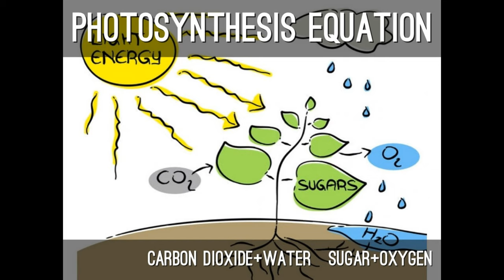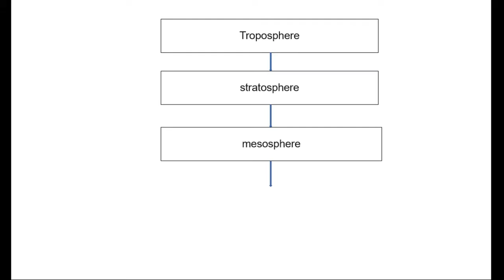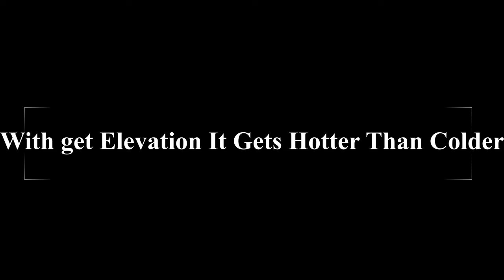Top 10 Fascinating Facts about Earth Atmosphere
The atmosphere of Earth is the layer of gases, commonly known as air, retained by Earth's gravity, surrounding the planet Earth and forming its planetary atmosphere. The atmosphere of Earth protects life on Earth by creating pressure allowing for liquid water to exist on the Earth's surface, absorbing ultraviolet solar radiation, warming the surface through heat retention (greenhouse effect), and reducing temperature extremes between day and night (the diurnal temperature variation).

By volume, dry air contains 78.09% nitrogen, 20.95% oxygen, 0.93% argon, 0.04% carbon dioxide, and small amounts of other gases. Air also contains a variable amount of water vapor, on average around 1% at sea level, and 0.4% over the entire atmosphere. Air composition, temperature, and atmospheric pressure vary with altitude, and air suitable for use in photosynthesis by terrestrial plants and breathing of terrestrial animals is found only in Earth's troposphere and in artificial atmospheres.

Earth's atmosphere has changed much since its formation as primarily a hydrogen atmosphere, and has changed dramatically on several occasions—for example, the Great Oxidation Event 2.4 billion years ago, greatly increased oxygen in the atmosphere from practically no oxygen to levels closer to present day. Humans have also contributed to significant changes in atmospheric composition through air pollution, especially since industrialisation, leading to rapid environmental change such as ozone depletion and global warming.

The atmosphere has a mass of about 5.15×1018 kg, three quarters of which is within about 11 km (6.8 mi; 36,000 ft) of the surface. The atmosphere becomes thinner and thinner with increasing altitude, with no definite boundary between the atmosphere and outer space. The Kármán line, at 100 km (62 mi), or 1.57% of Earth's radius, is often used as the border between the atmosphere and outer space. Atmospheric effects become noticeable during atmospheric reentry of spacecraft at an altitude of around 120 km (75 mi). Several layers can be distinguished in the atmosphere, based on characteristics such as temperature and composition.

The study of Earth's atmosphere and its processes is called atmospheric science (aerology), and includes multiple subfields, such as climatology and atmospheric physics. Early pioneers in the field include Léon Teisserenc de Bort and Richard Assmann. The study of historic atmosphere is called paleoclimatology.